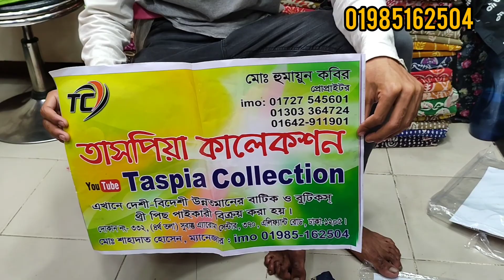পাকিস্তানি থ্রি পিস কম দামে ইন্ডিয়ান ভার্সন দেখুন। wholesale price & with price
ঠিকানা : তাসপিয়া কালেকশন , দোকান নং ৩৭০, সুবাস্ত এ্যারোমা সেন্টার (৪য় তলা) এলিফ্যান্ট রোড, ঢাকা - ১২০৫

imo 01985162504